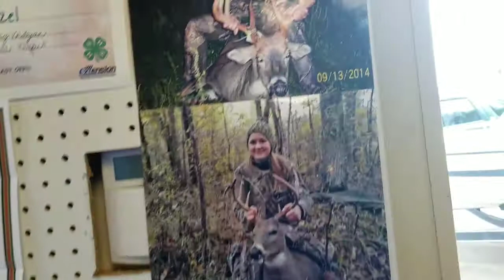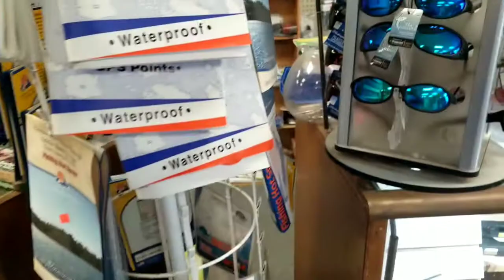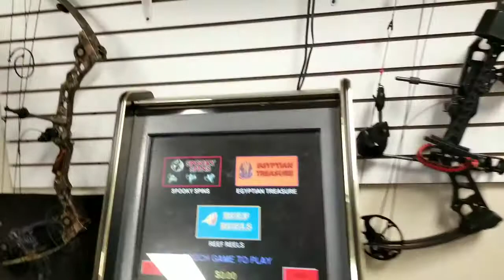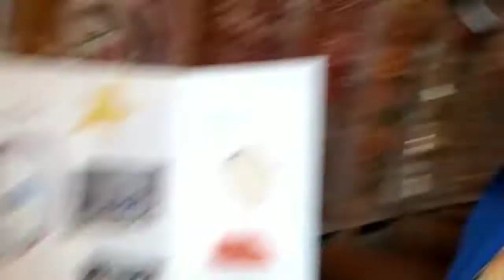Graduation Fun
It's a long day that ends in a lot of fun